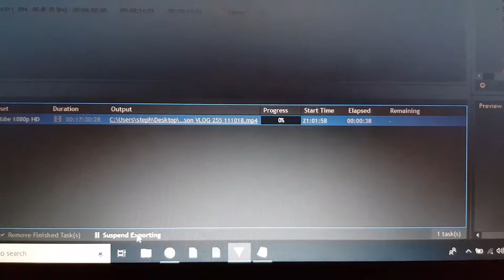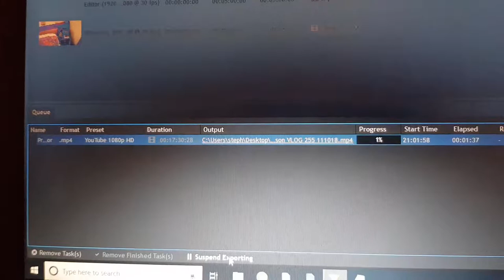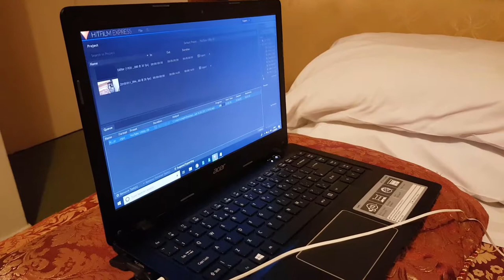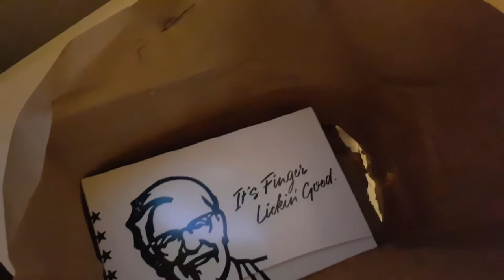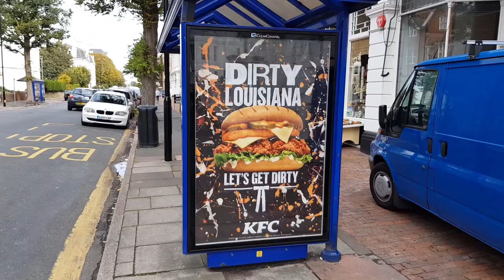Got Lost in a Sainsbury Car Park | VLOG 256 | 12.10.18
Friday. 11AM. A wrong roundabout but right turning led me, not in a Morrisons car park, but a Sainsbury's one.

Music is "Desert Caravan" by Aaron Kenny.